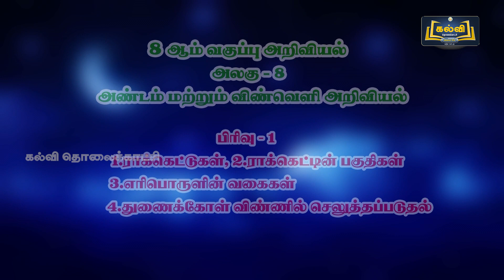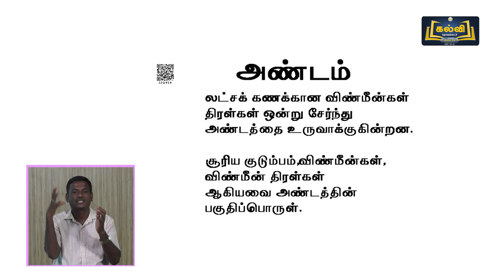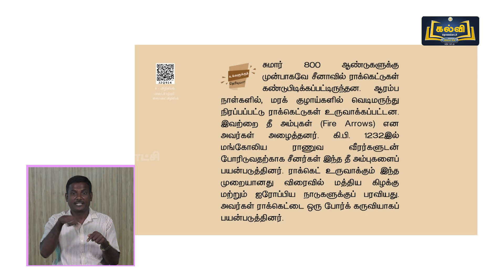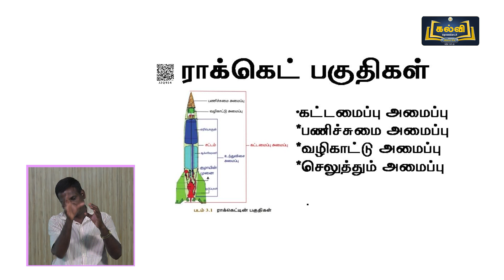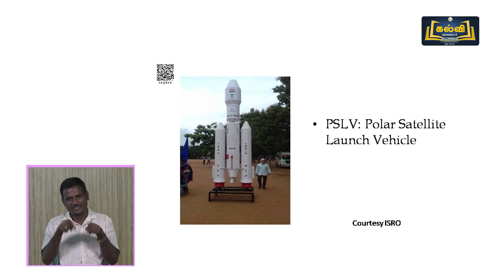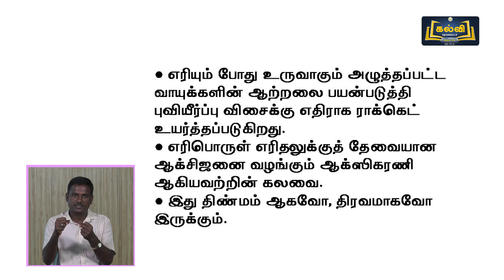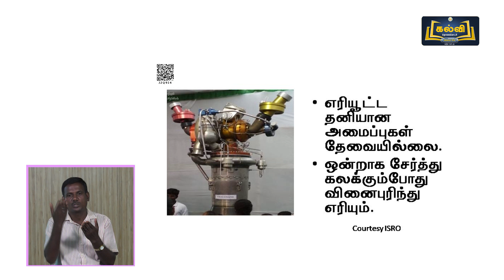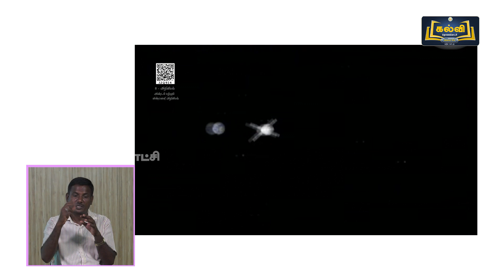Class 8 | வகுப்பு 8 | அறிவியல் | அண்டம் மற்றும் விண்வெளி அறிவியல் | அலகு 8 | KalviTV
இப்பாடத் தொகுப்பில் அலகு எட்டு பகுதியில் உள்ள "அண்டம் மற்றும் விண்வெளி அறிவியல்" என்ற தலைப்பினைப் பற்றி ஆசிரியர் விளக்குகிறார்